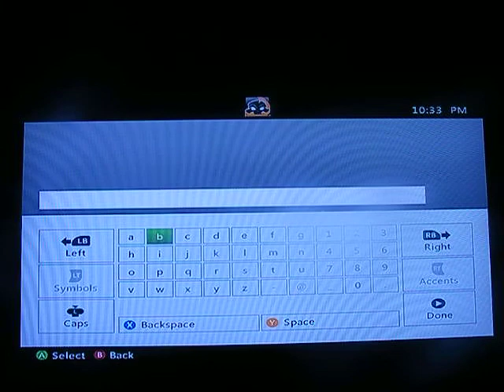Nintendo & Genesis Games That we all love Part 7 Sega Dream Cast Collecion Crazy Taxi